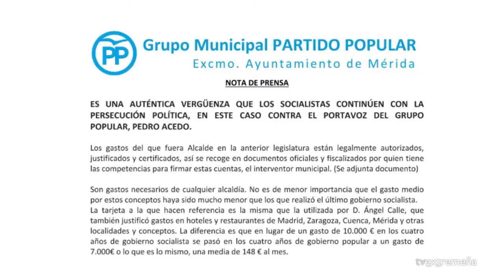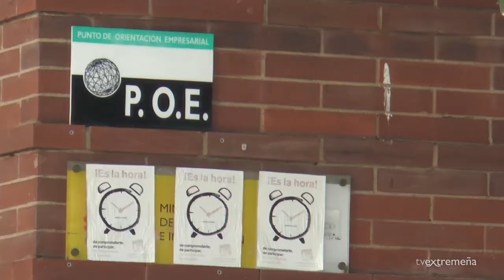TELEVISIÓN EXTREMEÑA 02-10-15 FLASH NOTICIAS 295